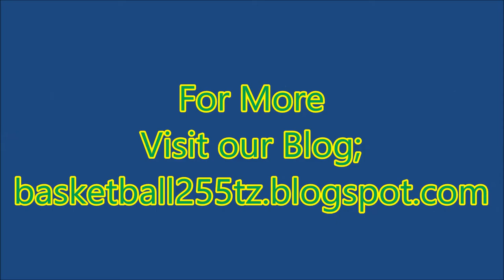SPEECH YA COACH EMMA ON FINALS; DBA League 2016-2017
Angalia na Msikilize Coach Emma wa Dom Spurs akizungumzia Come Back ya timu yake ligi ya mwakani..!